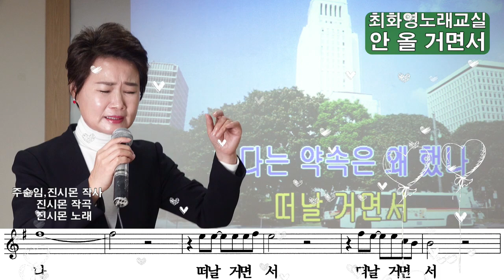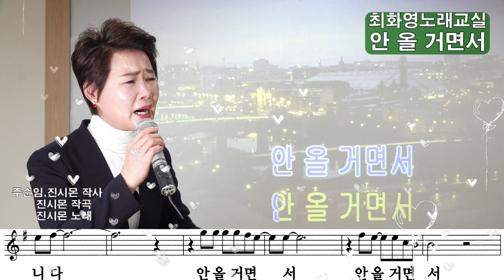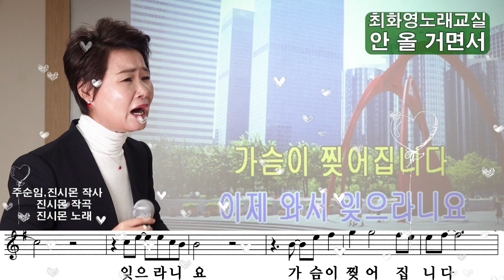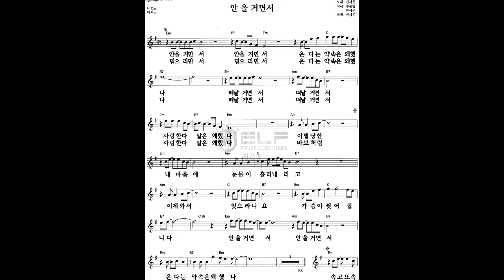안 올 거면서(진시몬), 가사 동영상, 악보삽입, 노래배우기, 최화영노래교실, K-Pop(trot),韓國歌謠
안 올 거면서

주순임,진시몬 작사
             진시몬 작곡
             진시몬 노래

안올거면서 안올거면서
온다는 약속은 왜 했나
떠날거면서 떠날거면서
사랑한다 말은 왜 했나
이별 당한 내 마음에
눈물비 흘러내리고
이제 와서 잊으라니요
가슴이 찢어 집니다
믿으라면서 믿으라면서

바보처럼 속고 또 속고
나혼자 눈물 흘렸네
나쁜 사람아 나쁜 사람아
내 모든걸 가져간 사람아